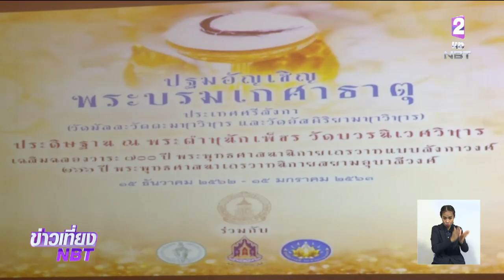เชิญพุทธศาสนิกชน ร่วมสักการะพระบรมสารีริกธาตุฯ จากศรีลังกา 10 ธ.ค.62 - 10 ม.ค. 63 ณ วัดบวรนิเวศวิหาร